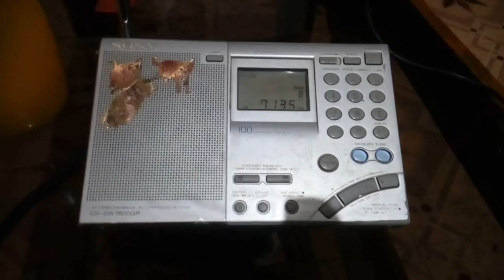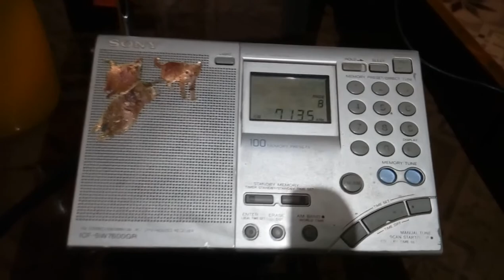SONY ICF SW 7600 GR RADIO. ...40 MTR BAND RECEPTION TEST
Indian Ham radio operators transmitting on 7135 FRQ  on 40 MTR HAM BAND .. At the time of   RECEPTION TEST  of SONY ICF 7600 GR  SW LW AM FM stereo SSB Radio